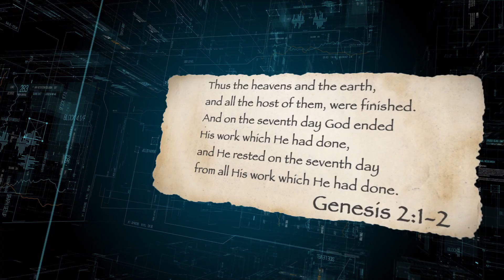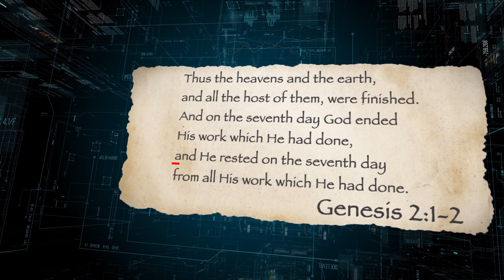Most ancient monument of astronomical knowledge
What are the true origins of the seven-day week cycle that we have today? It is not an obvious astronomical event like day, month and year are. And contrary to common belief, seven-day week did not come from the Jews - even older civilizations had it.
It was a mathematician Laplace who was deeply convinced that the seven-day week is: the most ancient monument of astronomical knowledge. He was a brilliant mathematician but he could not solve the riddle.
So, how it came that people through the history used the seven-day cycle? Modern science has given us only a partial answer to that question by pointing to most likely sources of day names among different civilizations through the history, but that is not an answer to the crucial question - why seven days! We know from the modern, as well as from the ancient history that there were tries of using 5, 6 or 10 days week cycles, but that did not work. All of them eventually settled back to seven day week at the end.
In this video we will present what the Bible has to say on this topic and how the creation story explains why the week cycle changes through history had not succeeded.